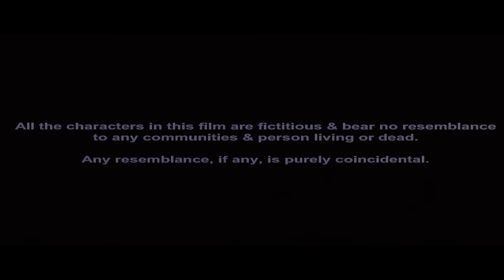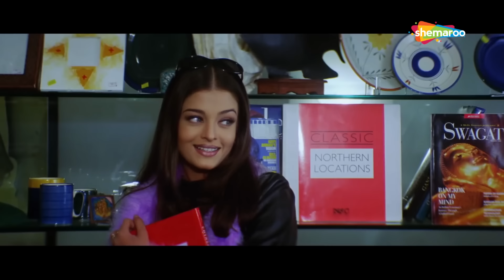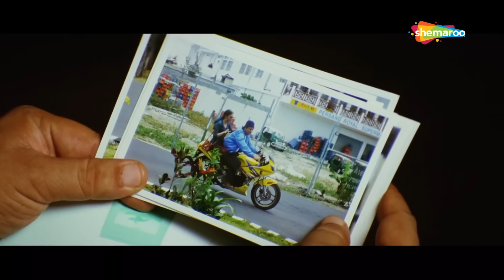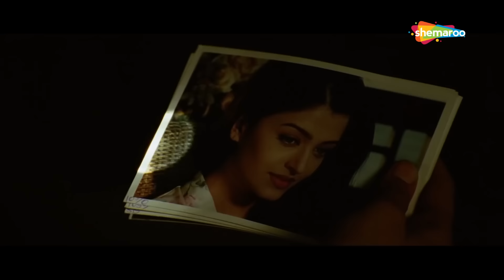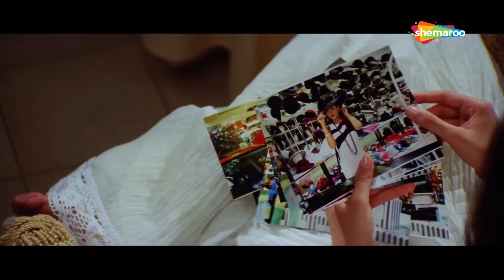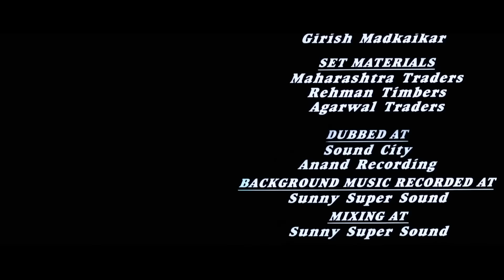Most Popular Hindi Movie | Aishwarya Rai, Govinda | Blockbuster Hindi Movies | Full Hd Movie Albela